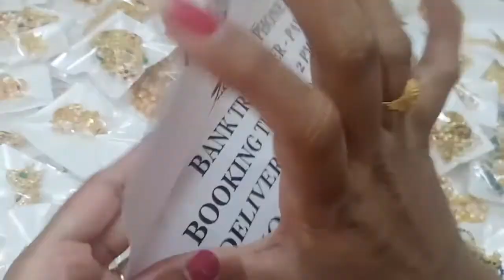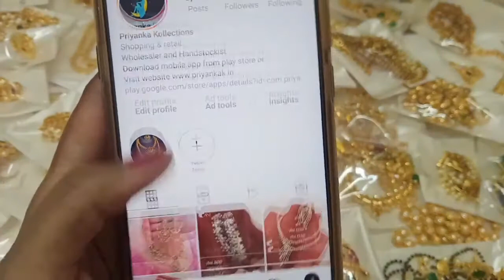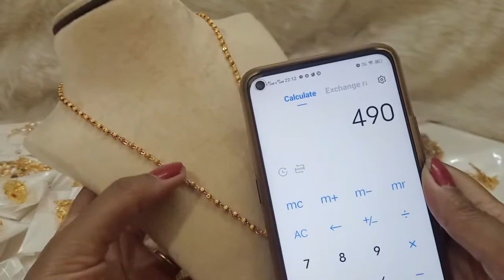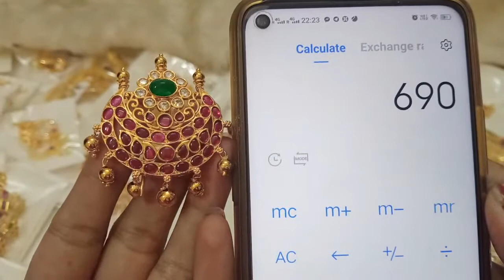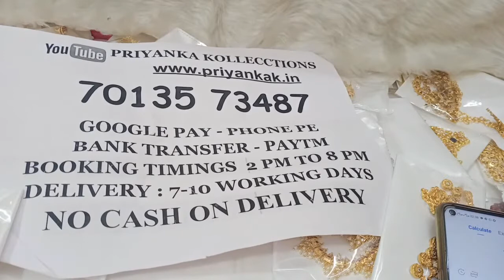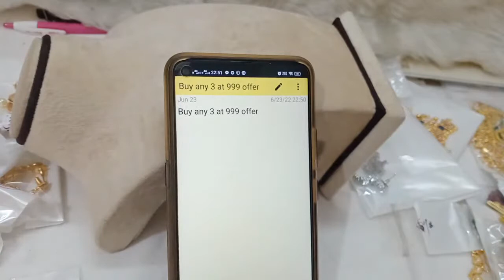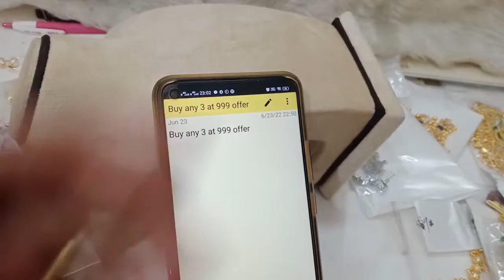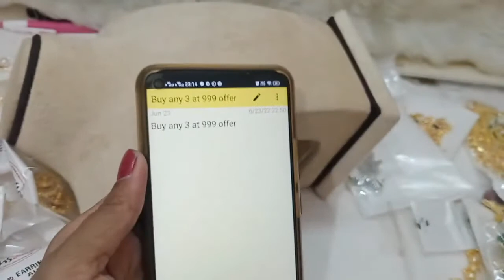Big Sale | Imitation jewellery at wholesale prices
Single piece courier facility